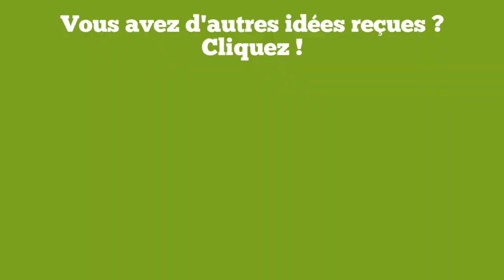L'économie de proximité c'est pas très sérieux